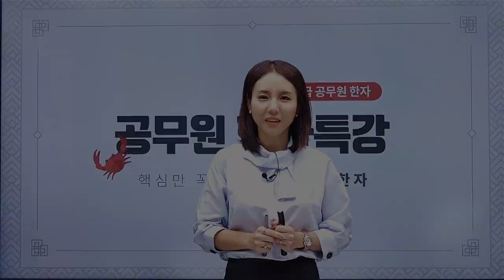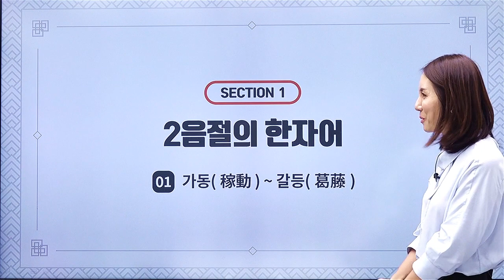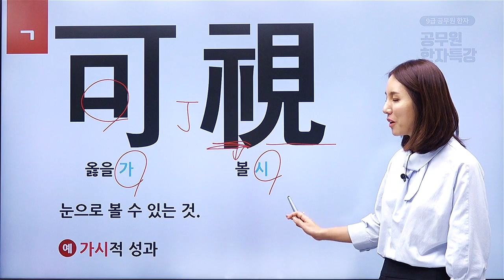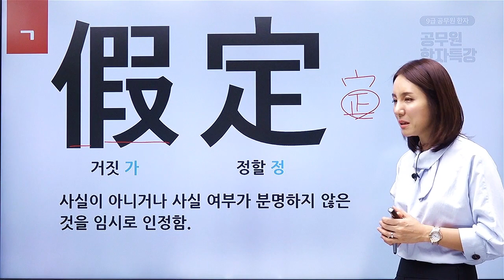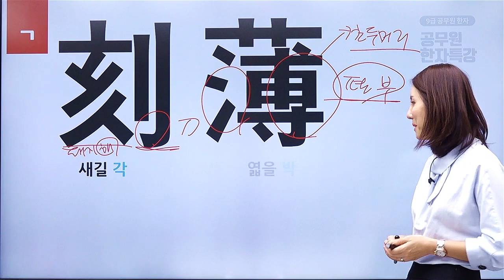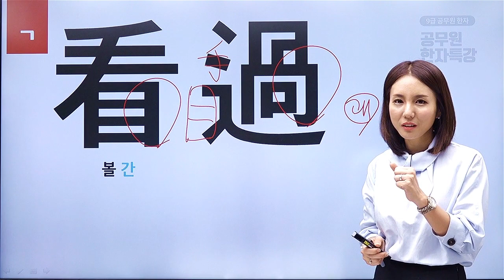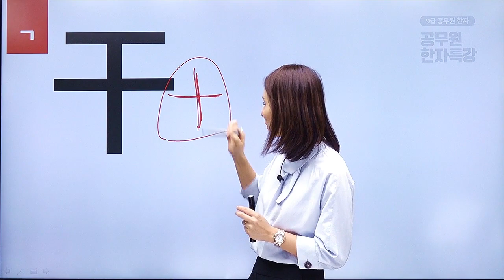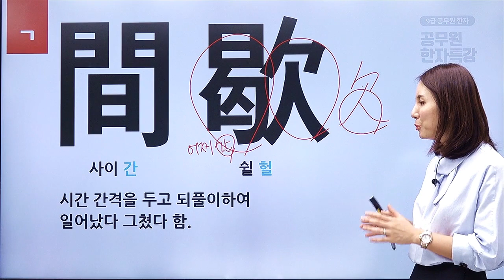핵심만 꼭 집어 주는 꽃게 한자_공무원 한자 특강_01_2음절의 한자어(1)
1. 방대한 공무원 한자! 기출 포인트만 깔끔하게 정리!
2. 도저히 안 외워지는 한자! 은영샘만의 암기법으로 확실한 저장!
3. 2음절의 한자어, 한자 성어 등 빈출 유형 완벽한 정리, 무수한 연습!
4. 가독성 높은 한자 노출로 강의만 무한반복해도 한자 해결!
5. 친근감 있는 유쾌한 전달로 한자 강의를 완강 하는 놀라운 경험!

하자니 막막하고, 안하자니 찝찝한 공무원 국어의 골칫덩어리 한자!
결론부터 말씀드리면 한자는 해야 합니다! 그래야 안정적으로 붙을 수 있습니다!
그러나 한자 이론서를 볼 정도의 여유가 우리에게는 없습니다! 시험에 나오는 한자와 유형만 콤팩트하게 구성했습니다. 무조건 외우라는 것이 아닌, 부수와 구성을 통한 원리를 설명해서 강의만 들어도 한자를 익힐 수 있습니다.
피하는 한자가 아닌, 해결해서 점수의 이득을 줄 한자로 거듭나봅시다!

본강좌는 핵심만 꼭 집어 주는 꽃게 한자 (공무원 한자 특강) 샘플강좌로
보다자세한 강좌 시청을 원하시면